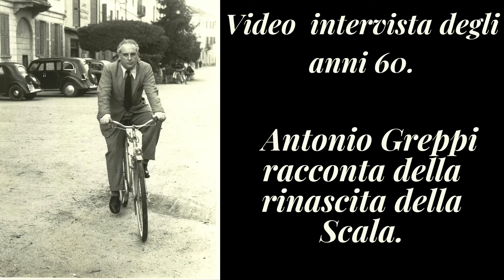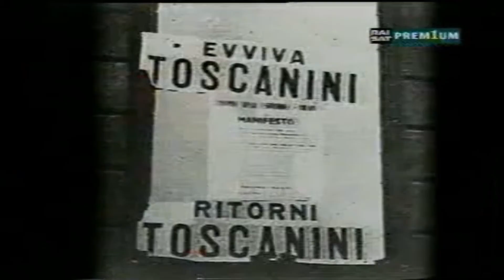Rinascita della Scala Antonio Greppi 11 maggio 1946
11 maggio 2021.  Teatro alla Scala l’Italia che vuole ripartire.

Esattamente 75 anni fa, l’11 maggio 1946 il Teatro alla Scala di Milano riapriva i battenti dopo i rovinosi bombardamenti del 1943.

I restauri a onor del vero erano già iniziati prima della fine della guerra, ma a dare l’accelerazione per il ritorno della grande musica in città fu la volontà di Antonio Greppi, sindaco della Milano liberata, che con il suo “pane e musica” volle che insieme alle case distrutte venissero riedificati anche i luoghi simbolo dell’orgoglio meneghino.

Quest’anno la scala riapre, dopo la pandemia, simbolicamente proprio nello stesso giorno e la mattina dell’11 maggio, nel foyer del teatro verrà scoperta una lapide in memoria del Sindaco Greppi.

Vi presentiamo una video  intervista degli anni 60 dove Antonio Greppi racconta della rinascita della Scala.

potete leggere un articolo comparso il 25 ottobre 1949 – presumibilmente pubblicato sul giornale “l’Umanità” che rievoca l’inaugurazione avvenuta l’11 maggio del 1946 della Scala

 “Rinata ed eterna, la Scala non aveva mai simboleggiato con una più vissuta verità il destino di Milano.”

Buon ascolto

Sul nostro canale podcast potete seguire le altre leggende e antiche storie del lago maggiore
Angera in pentola- Il pan de mej, o pan meino di San Giorgio del 23 Aprile
Non perdetevi nel 200esimo anno dalla morte di Carlo Porta i “Desgrazzi de Giovannin Bongee” recitata in milanese da Adele
Se volete seguire tutti i nostri podcast